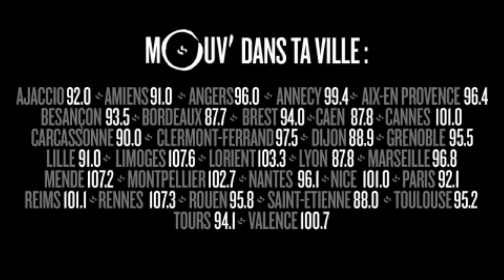La Zumba internationale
"Nous sommes le 26 Janvier 2018 et dans 5 jours, quand quelqu’un nous dira Bonne Année… on aura légalement le droit de le poursuivre en justice…"--
Retrouve la Zumbactu de Ngiraan dans Mouv'13 Actu d'Alex Nassar du lundi au vendredi à 13h sur Mouv'